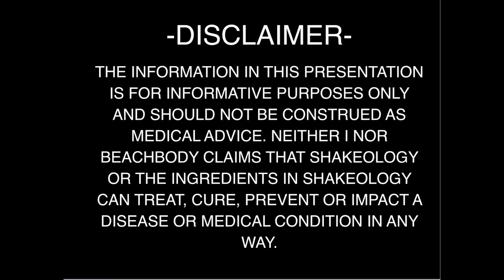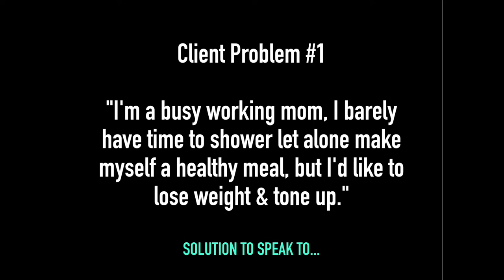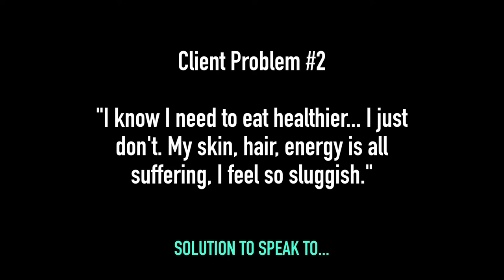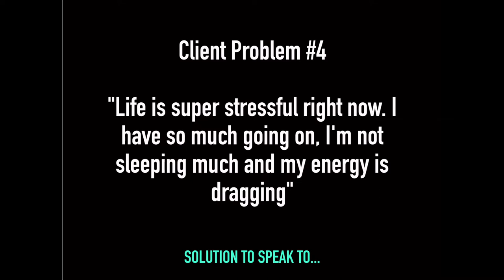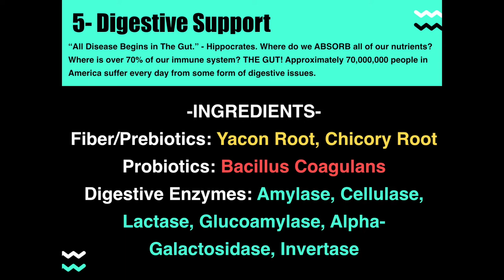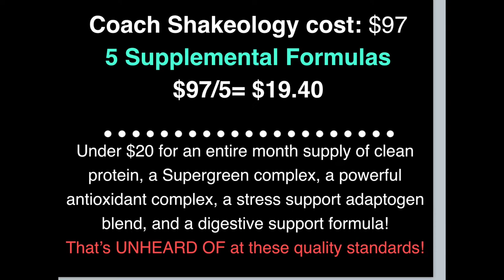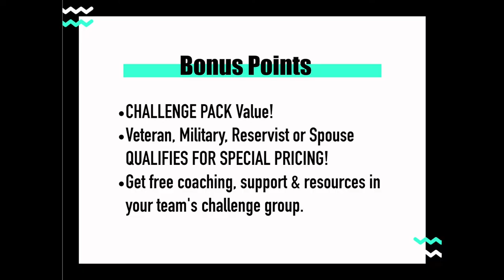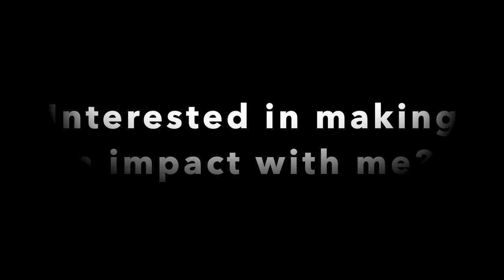TBB Nor Cal Super Weekend: Shakeology Breakdown by Jessica LaNier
This weekend, I had the honor of being one of the keynote speakers, along with our CEO, Carl Daikeler at the Nor Cal Super Weekend event in Sacramento, CA. In this presentation, I shared my story...WHY I knew from 11 years old that I wanted to be in the career of helping people...my journey to becoming an RN, and why on March 3, 2016 I CHOSE to partner with the Beachbody company as a coach to fulfill my calling. You'll also hear a POWERFUL breakdown on Shakeology, our superfood wellness formula in a way you have NEVER heard it before...

I can't wait to hear your feedback! Except for you Negative Ned & Nancy...you guys can just be quite, k. thanks.